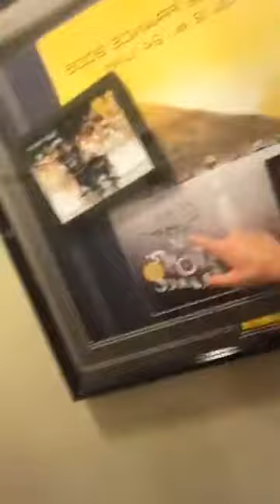CEO of FutureNet coming to Las Vegas USA & Tips by Ryan Conley Top Income Earner Facebook Bitcoin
The CEO of the next Facebook that pays the people is coming for the first time to meet our FutureNet team in Las Vegas May 29th - May 31st. Come meet with us and experience the culture at FN as we party in Vegas!!! Also team leader Ryan Conley explains a few easy tips to rapidly grow your FN business.

Contact Ryan Conley at...